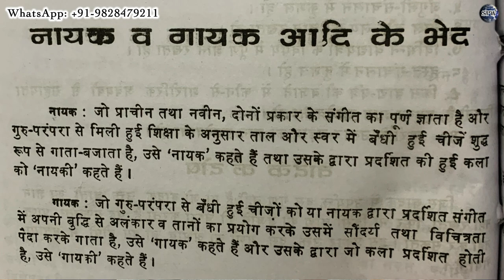नायकी और गायकी क्या है? 🤔 गायन सीखने का सही तरीक़ा क्या है? 🔥 संगीत शिक्षा पद्धति 🙏🏻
More Links:-